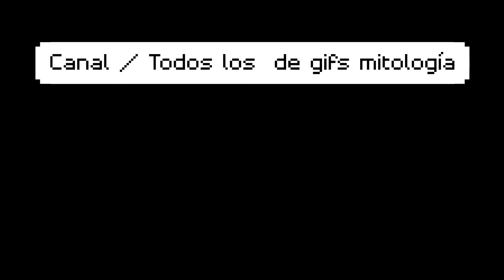MITOLOGÍA MAYA 💥Los dioses gemelos💥 |Charles Saintduval GIF 5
💥Hola, me alegra que te encuentres aquí. Mi nombre es Charles Saintduval, soy escritor en la plataforma de AMAZON y me dedico especialmente a la mitología en general y lo que estas viendo es:

1. UN GIF: Regalo Bonus dedicado para los que compraron o descargaron gratuitamente cualquiera de mis ebooks o libros en Amazon.
2. UN BOOKTRAILER: Promoción audiovisual para el estreno de mis libros.
3. Un AUDIOLIBRO: regalo o bonus para la comunidad de lectores de mitología.
4. Un UNBOXING: Aparezco mostrando mis compras tanto de libros como temas relacionados, tal vez uno que otro juguete o algo así.

📕📖Échale un vistazo al libro de este vídeo:
USA Y LATINOAMÉRICA

📚 MI PÁGINA DE AUTOR: Todos mis libros